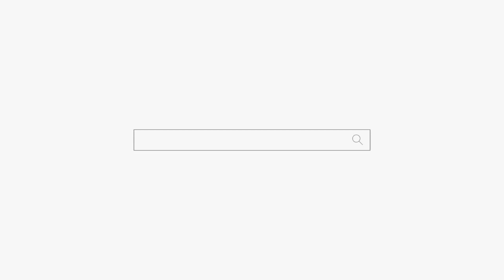죽은 망자의 사주를 넣으면... 욕 먹는다... 나 테스트한거야! 부천점집 인천점집 용군TV 무당 무속인+유명한점집 용한점집 강화별상 일월당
됩니다.